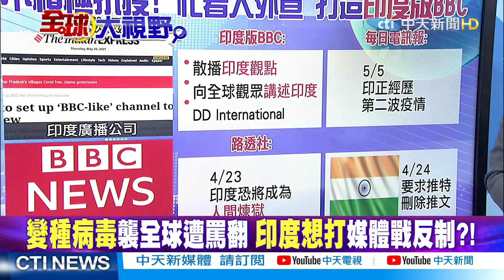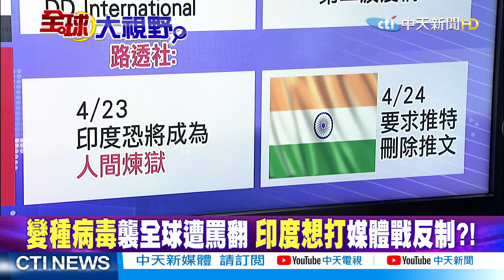【全球大視野】印度疫情失控仍續抗中 陸嗆以怨報德行徑惡劣@全球大視野Global_Vision ​ ​ 精華版 20210521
一週七天均有最新、最熱的國際話題：
《全球大視野》節目於每週一至五23:00首播  林嘉源/鄭亦真主持
《前進戰略高地》節目於每周六21:00首播  許甫主持
《國際直球對決》節目於每周日21:00首播  林嘉源主持